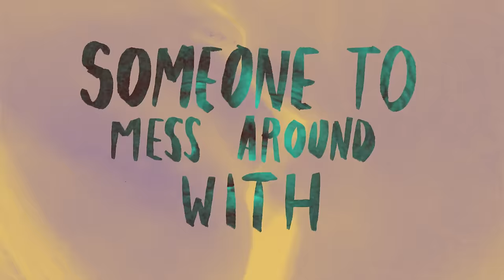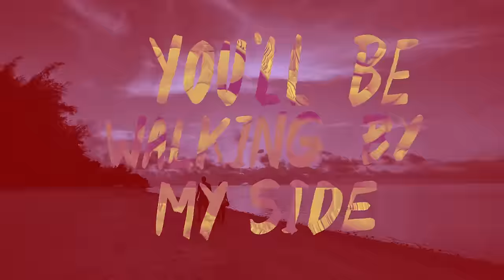Amber Arcades - It Changes (Official Video)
A video by Ben Clarkson

It Changes is written by Annelotte De Graaf
Produced and recorded by Ben Greenberg
Mixed by Jez Williams

Guitars by Manuel van den Berg and Annelotte de Graaf
Bass by Ronald Straetemans
Drums by Jaap Bontekoe
Keys by Ella van der Woude